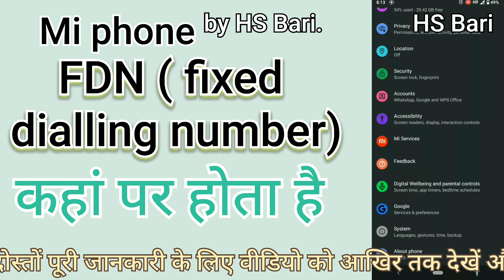Mi mobile phone mein FDN setting kahan hota hai